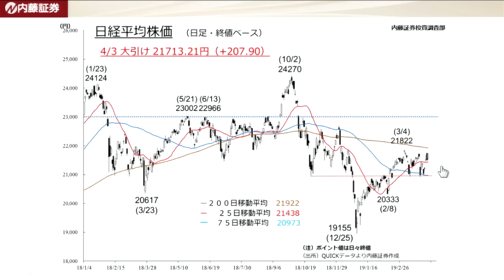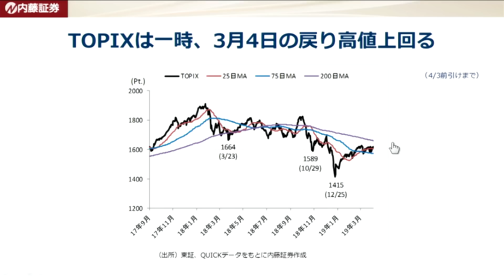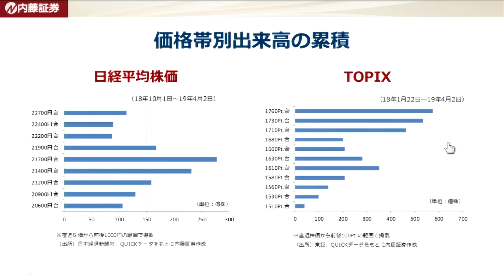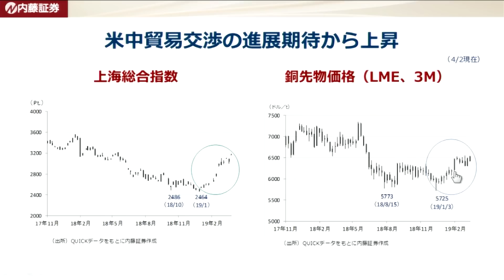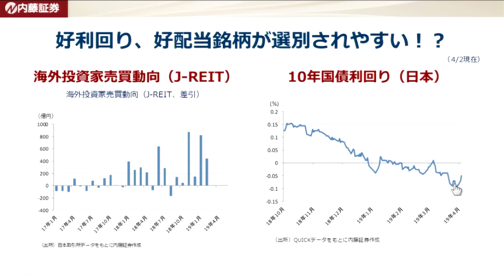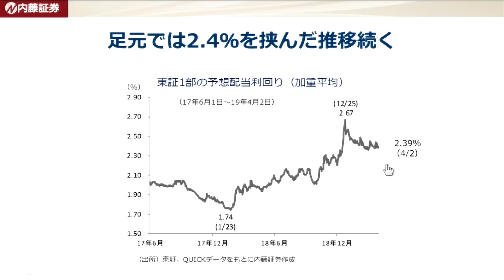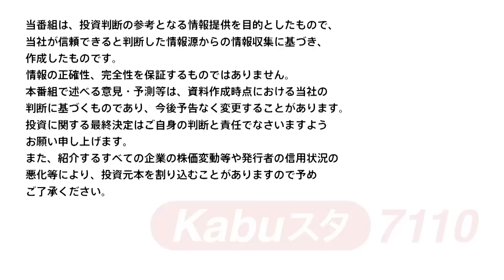7110マーケットTODAY 4月3日【内藤証券 北原奈緒美さん】